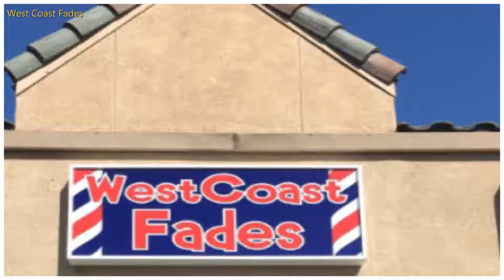Top Notch Black Barber Shops Near me |West Coast Fades| Stockton CA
West Coast Fades Barber Shop 3538 S Manthey Rd.

Created by Cassandra With An Attitude.

West Coast Fades is a classic, upscale barber shop.
We offer a variety of services catering to everyone.
West Coast Fades is a gentlemens shop, reminiscent of
the clientele in mind.  We are barbers who love our
craft and we provide top not service that assist men
and young men stay sharp with the latest hair cuts.